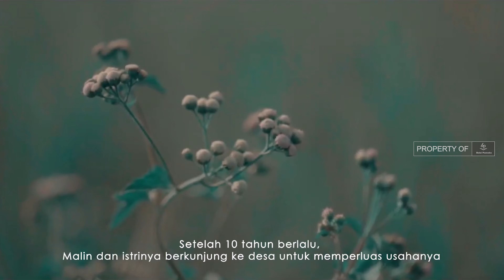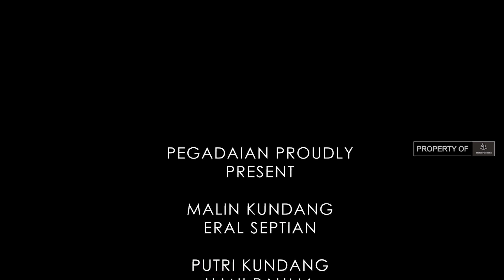"Drama Malin Kundang - Pegadaian Kanwil 8 Jakarta 1" - Lomba Berbalas Pantun 2021 | Balai Pustaka TV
Kisah durhakanya Malin Kundang yang dibawakan oleh insan Pegadaian. Inilah dia, bait-bait pantun persembahan dari Grup “Keluarga Cemara Bahagia - Pegadaian Kanwil VIII Jakarta 1”.

Tema: Nasihat, Cinta Tanah Air, Pesona Indonesia,  Kebangsaan.

Ikan duyung manis senyumnya
Di dasar laut kadang menepi
Segera dukung like sebanyak-banyaknya
Di Instagram dan Balai Pustaka TV